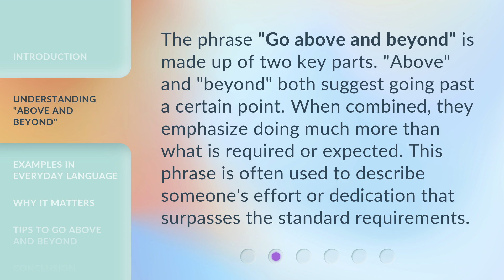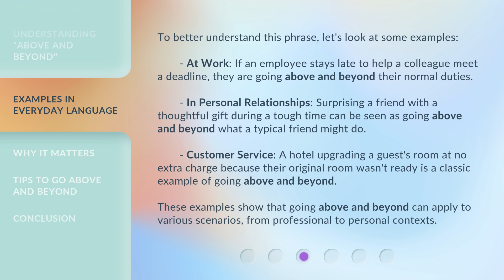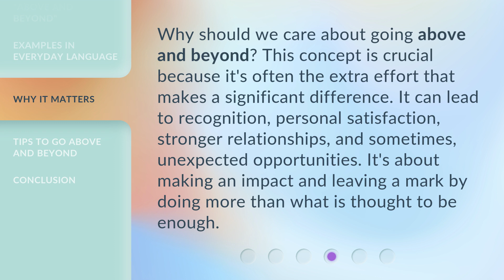Going Above and Beyond: Mastering Exceptional Efforts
Above and Beyond: Mastering Exceptional Efforts • Discover the secrets to going above and beyond in all your endeavors. Learn how to master exceptional efforts and stand out from the crowd.

00:00 • Introduction - Going Above and Beyond: Mastering Exceptional Efforts
00:37 • Understanding "Above and Beyond"
01:04 • Examples in Everyday Language
01:48 • Why It Matters
02:15 • Tips to Go Above and Beyond